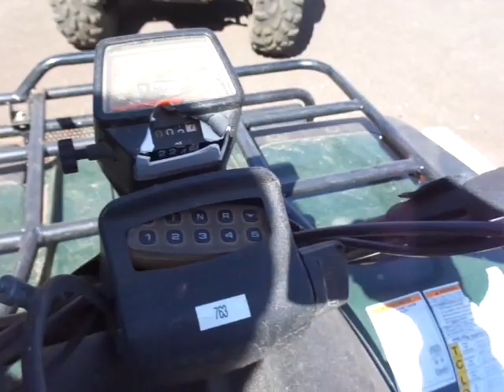Auction #2297269 - 2001 ARTIC CAT 300 AWD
2001 ARTIC CAT 300 AWD. Auction #2297269 being auctioned by Coconino County Fleet Services